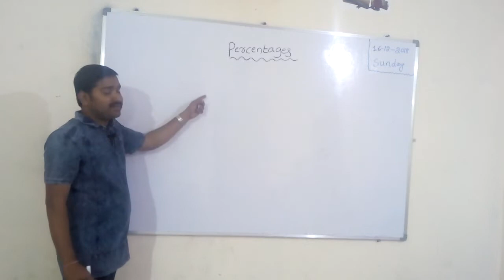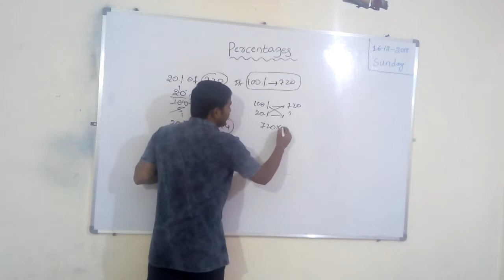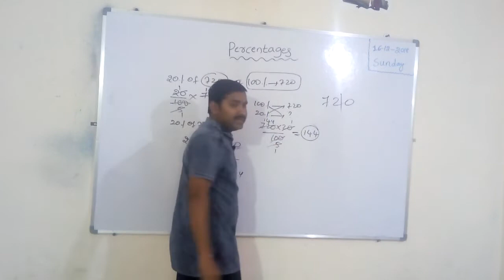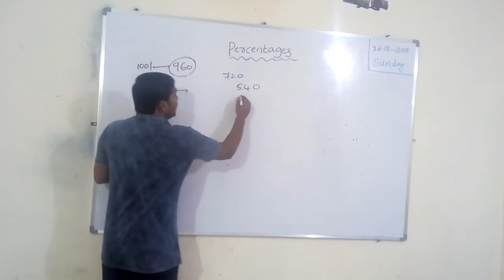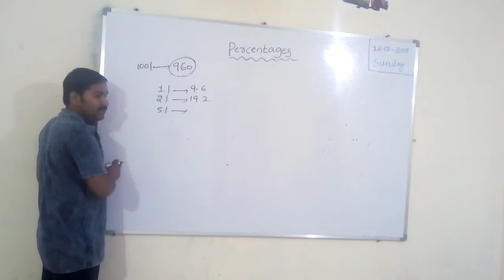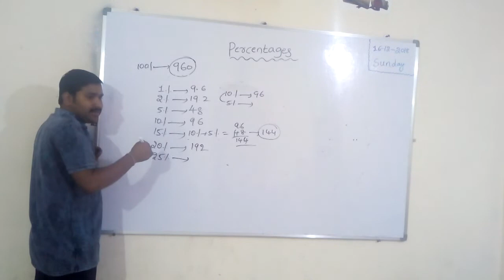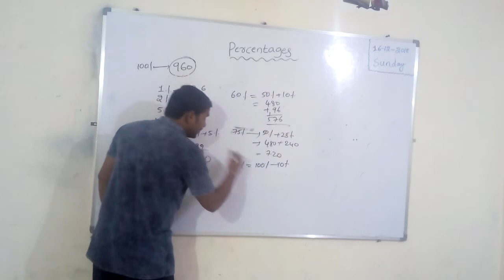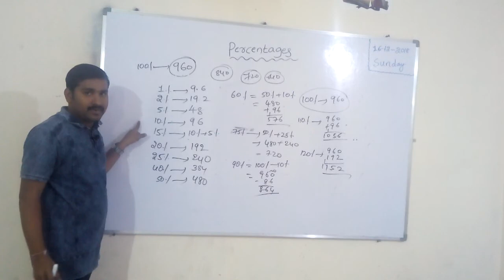Percentages topic with Logics...